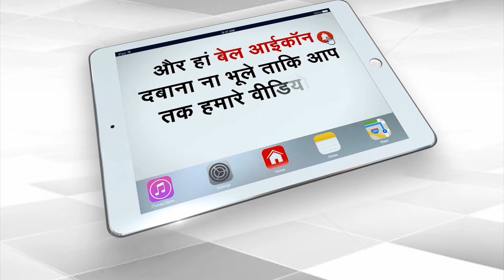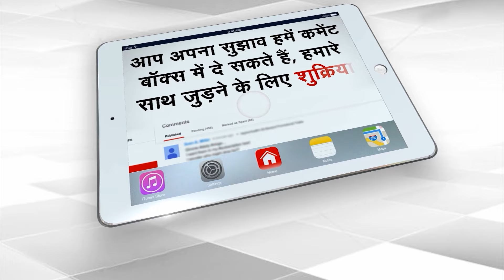MP में संस्कृत में श्लोक पढ़ने पर छात्र से माइक छीनने वाली प्रिंसिपल पर FIR? | Capital TV UP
In a school in Guna, Madhya Pradesh, the principal snatched the mike from the student's hand for reciting a Sanskrit shloka. Not only this, the principal scolded the student saying that this is not the stage for reciting Shayari. The student's family and ABVP members created a ruckus in the school over this matter.